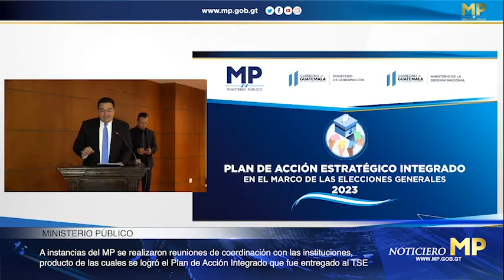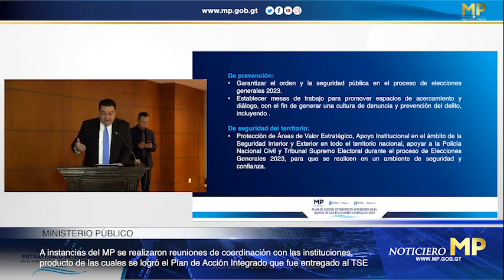NoticieroMP Al Instante 19 de enero 2023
Conozca la información más destacada en nuestro NoticieroMP Al Instante

✔️ Ministerio Público cuenta con 273 Agencias Fiscales en Municipios certificadas internacionalmente

✔️ Autoridades presentaron Plan de Acción Integrado para las Elecciones Generales 2023